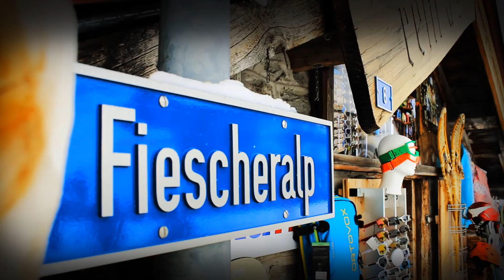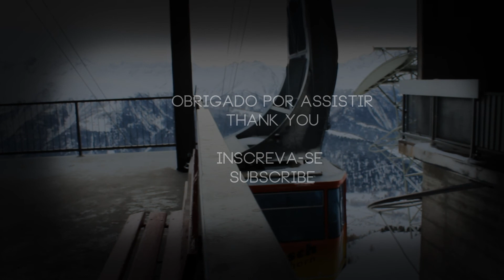Diario de Intercambio - Skiing in Switzerland - Fiescheralp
My first time skiing in Switzerland-. Amazing place!
Music: "Empire of the Sun -  We are the People (Stephan Jacobs Remix)"
Cameras: GoPro Hero 3 Silver / Canon 600D (50mm f1.8)

Minha primeira vez esquiando ! foi muito legal! nos primeiros 2 dias estáva um pouco complicado, mas deu tudo certo!
Musica: "Empire of the Sun -  We are the People (Stephan Jacobs Remix)"

Se voce gostou comente e avalie como POSITIVO!